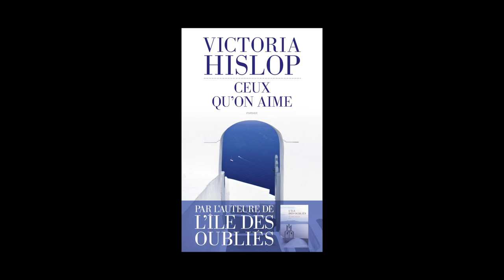Victoria Hislop - Ceux qu'on aime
Victoria Hislop - Ceux qu'on aime aux éditions les Escales. Rentrée littéraire automne 2019.